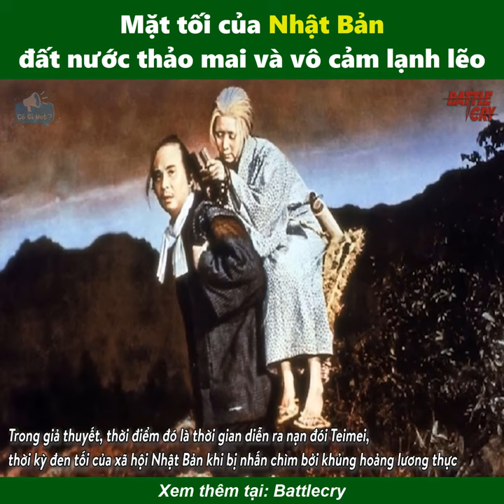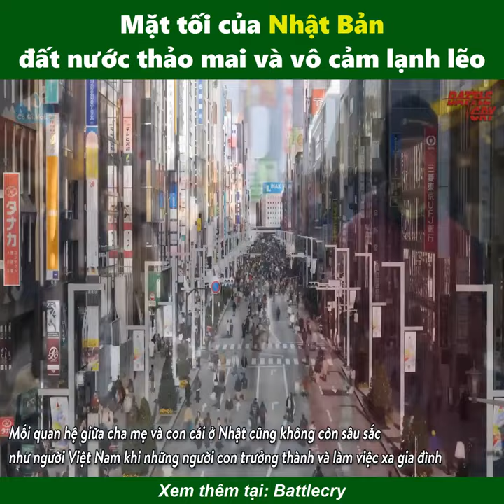Mặt tối của Nhật Bản, đất nước thảo mai và vô cảm lạnh lẽo